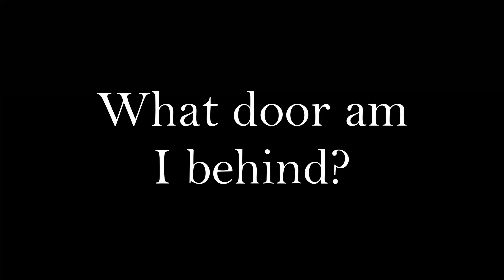Is Glass Onion Worth The Hype?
who don did et

MWAH XXXXXXXXX

Gear Used 📸

- Canon 600D for the camera
- and my phone usually for the mic!
- iPhone 11 sometimes too!

Subs at the time of upload: 210

Pavel x